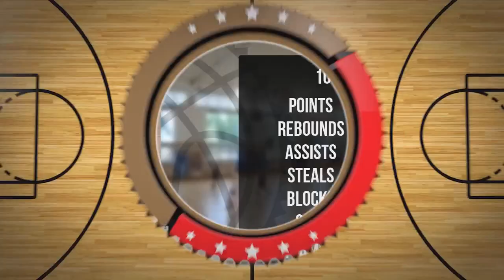Jan Stawiński Player Mixtape DC94 Junior Wyszków 2023